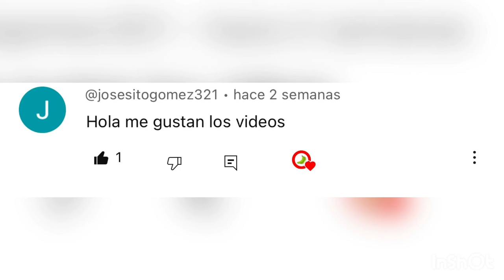Cosas Que Solo pasan en rd #53 (CACO DE HIELO DOOMINICANO )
Cosas que solo pasan en rd "¡Bienvenido a SOLO EN RD! Este canal está dedicado a explicar las cosas que solo pasan en la República Dominicana de manera dinámica y divertida.

,ocurrencias dominicana
,esto solo pasa en rd
,republica dominicana,
alofoke radio show
javi rd